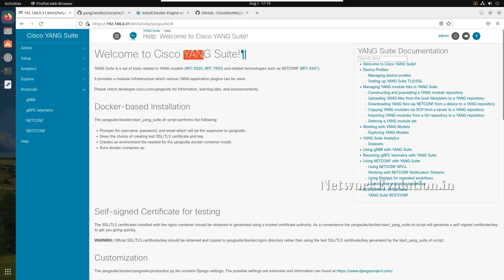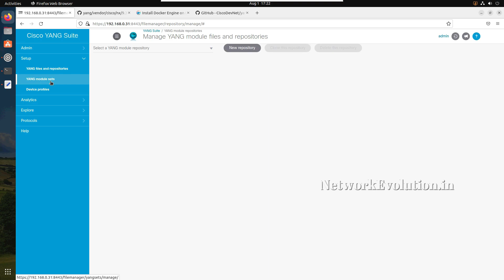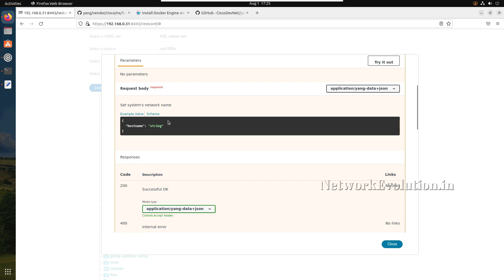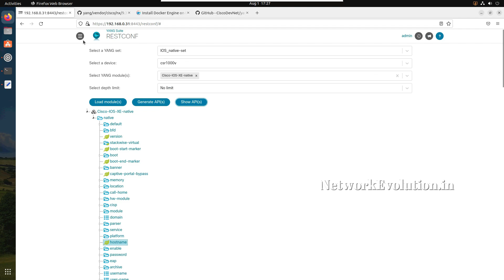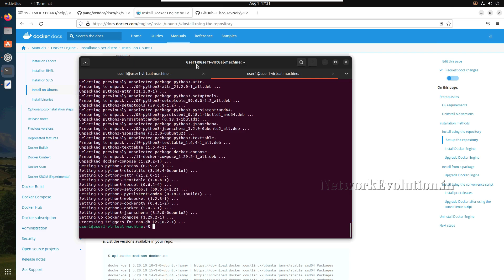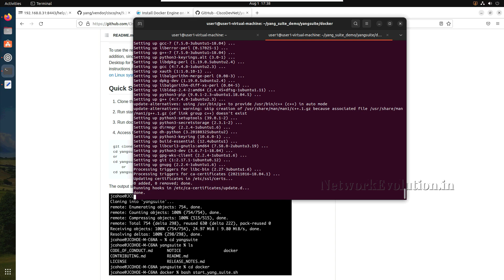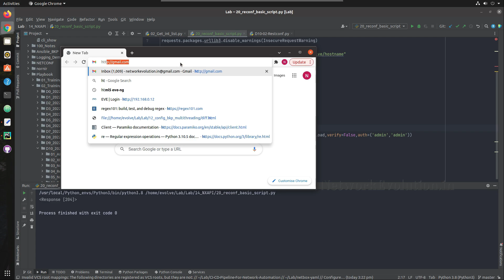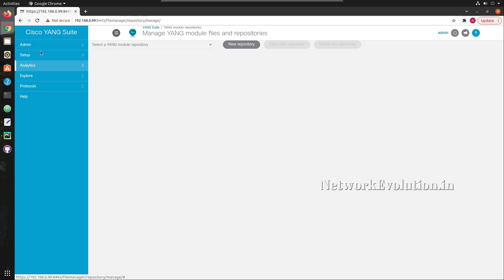Getting Started with Cisco YANG Suite: Explore Cisco APIs & Learn Yang Suite Installation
𝗧𝗼 𝗔𝗰𝗰𝗲𝘀𝘀 𝘁𝗵𝗲 𝗙𝘂𝗹𝗹 𝗖𝗼𝗻𝘁𝗲𝗻𝘁 𝗘𝗻𝗿𝗼𝗹𝗹 𝗶𝗻 𝗼𝘂𝗿 𝗶𝗻-𝗱𝗲𝗽𝘁𝗵 𝗨𝗱𝗲𝗺𝘆 𝗖𝗼𝘂𝗿𝘀𝗲 (Mastering Ansible Automation):

This video demonstrates how to install Cisco YANG suite
How to explore cisco ios or NXOS APIs using YANG Suite
yang cisco,
netconf yang cisco,
cisco yang suite,
cisco nso yang,
yang suite cisco,
gns cisco,
install cisco yang suite